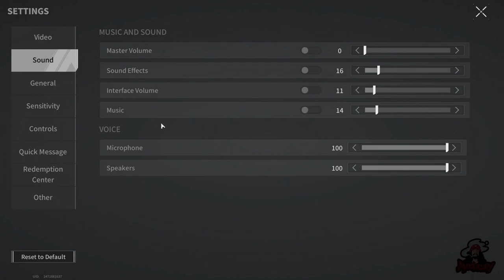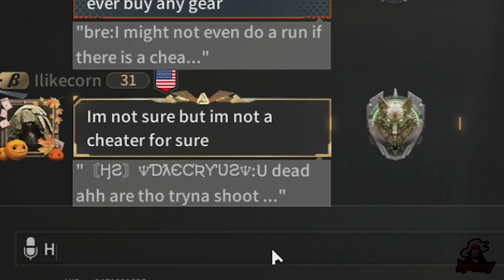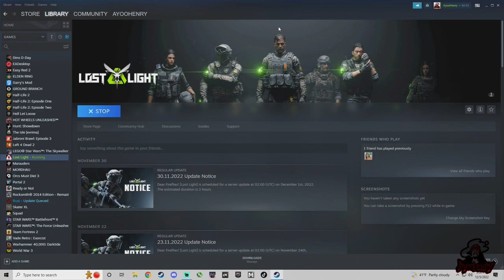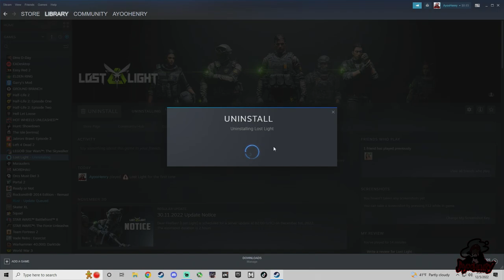EFT MOBILE CLONE NOW ON PC